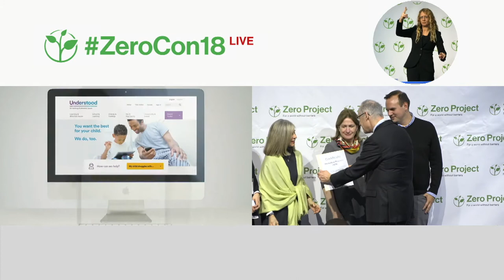Understood.org: Online resource for parents of children with learning and attention issues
Welcome to the awardee video of Understood.org, a winner of the 2018 Zero Project Award on Accessibility.

Understood.org is a free comprehensive website resource for parents of children aged 3–20+ with learning and attention issues. Created by 15 non-profit US organizations, the site is managed and operated by the New York-based National Center for Learning Disabilities. It offers more than 2,500 pieces of expert – vetted content, five interactive tools, daily access to experts, and an on-site/social media community of parents and experts available in English and Spanish, as well as in read-aloud mode for parents who may have their own learning and attention issues.

Speaker:
Kevin Hager, understood.org, United States of America